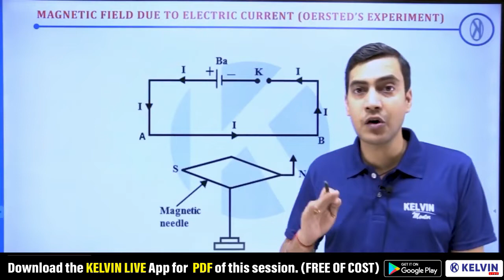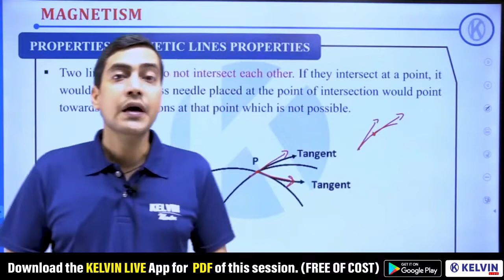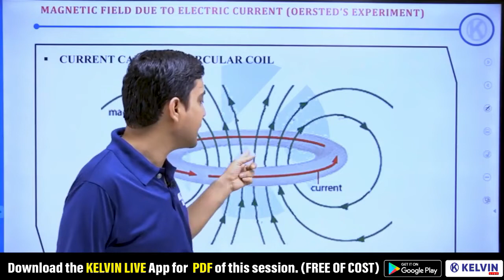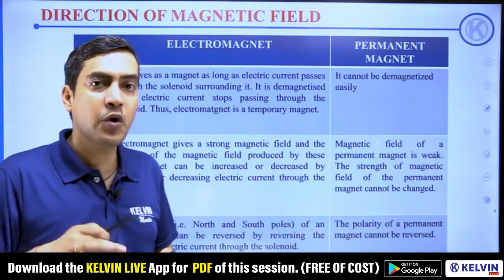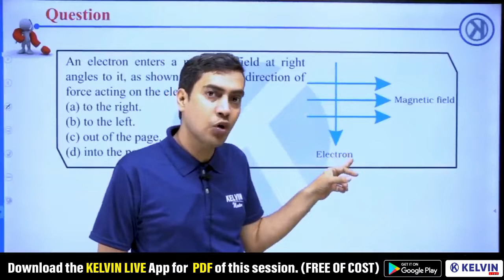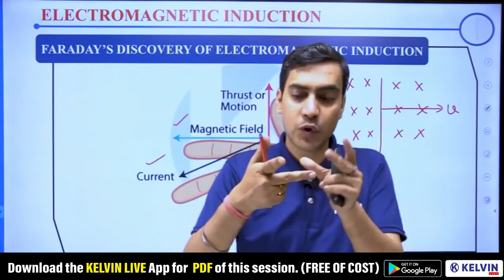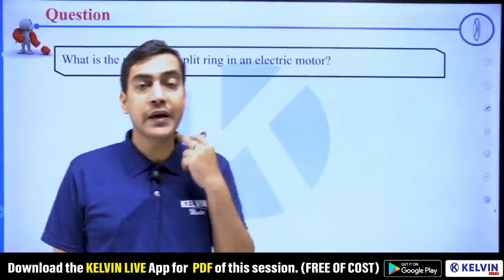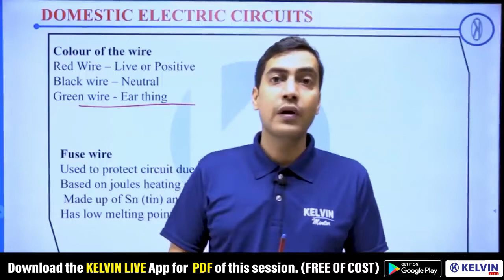Magnetic Effect of Electric Current One Shot in 50 Minutes⏱ | Class 10 Physics Term 2 | Kelvin 9&10